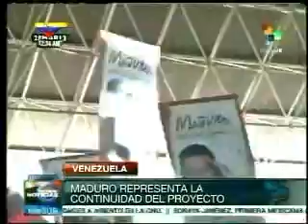Pueblo venezolano prepara apoyo a Maduro en próximas elecciones